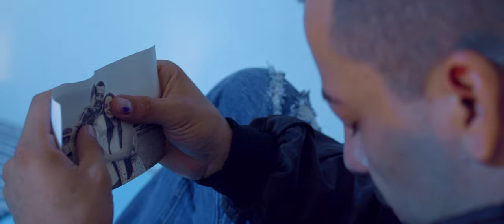EL EMIGRANTE - ANDRÉS FRANCO (PROD BY MT FILM STUDIOS)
Homenaje para un gran artista de la música popular Gabriel Raymon, con mucho respeto y cariño para sus seguidores y familia.

Contacto Manager
Miguel Tascon
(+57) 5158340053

Productora Audiovisual.

LETRA

Ayer muy de mañanita
Tuve que dejar mi tierra
Con el alma hecha pedazos
Me despedí de mi vieja

Le dije: "no sufras, madre
Que muy pronto he de volver
Me voy a ganar dinero
Pa poderlos mantener"

Mi esposa quedó llorando
Y me dijo antes de partir
Vuelve pronto, vida mía
Que sin ti yo he de morir

Mis hermanos, tan queridos
Me fueron a despedir
Dejé mis hijos dormidos
Casi me sentí morir

A un exilio involuntario
Me condenó la pobreza
Siendo mi patria tan rica
Tuve que irme a otras tierras

Siempre vivía escondido
Por miedo a la autoridad
Con gritos y con palabras
Tuve que ganarme el pan